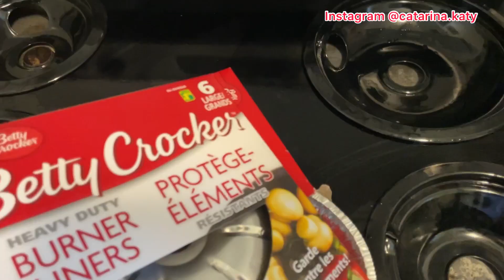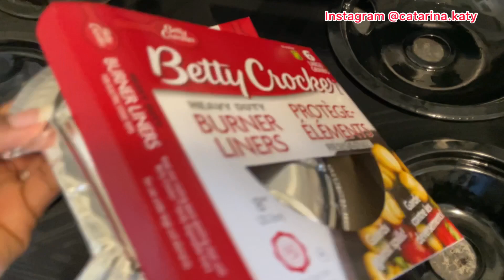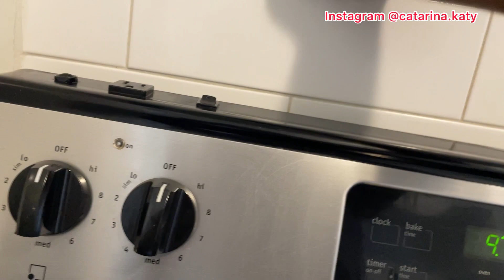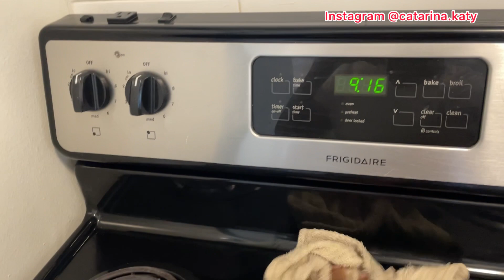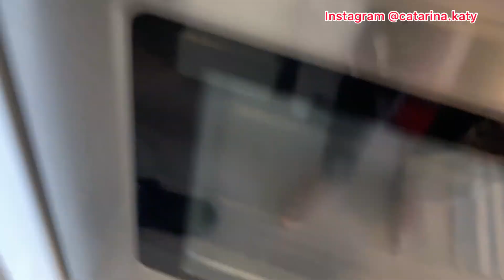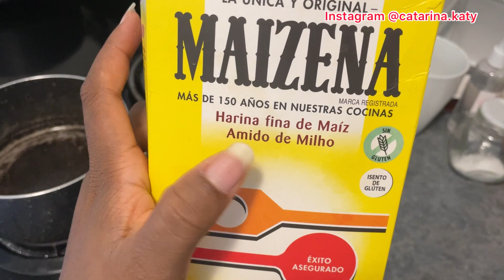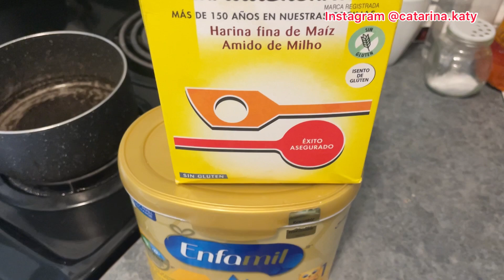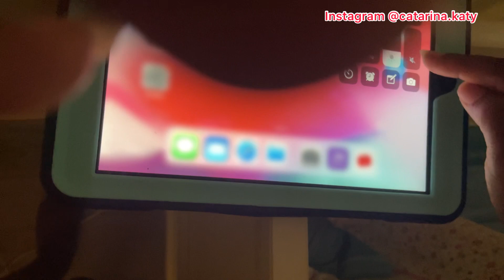O que eu bebi no meu pos parto para perder barriga | introdução 🍽 com 3 meses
Neste vídeo eu mostrei a introdução alimentar da minha filha de 3 meses e o sumo que tomei e até hoje tomo no meu pos parto

Ola pessoal mais um vídeo para vocês e como sempre estou aqui super feliz para mostrar mas um dia da minha vida .
Sou a Catarina, tenho 27 anos , tenho duas filhas e sou casada Angolana e moro cá no Canadá.

Para mais me siga no instagram @catarina.katy